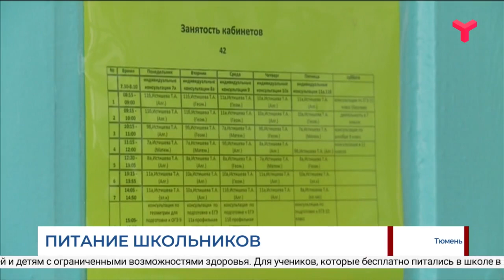Продукты детям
Детям, которые получали льготное питание в школах, выдадут набор продуктов. Он полагается ребятам из малообеспеченных семей и детям с ограниченными возможностями здоровья. Для учеников, которые бесплатно питались в школе в марте, автоматически продлят льготный период на апрель.